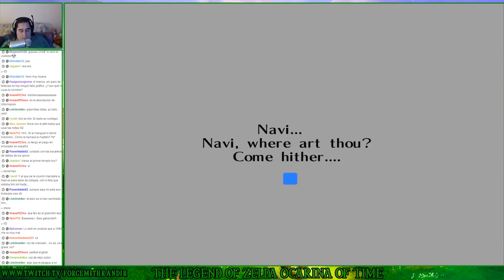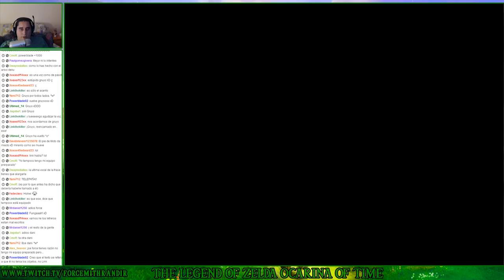The Legend of Zelda Ocarina of Time (N64) | Parte 1 - Aldea Kokiri